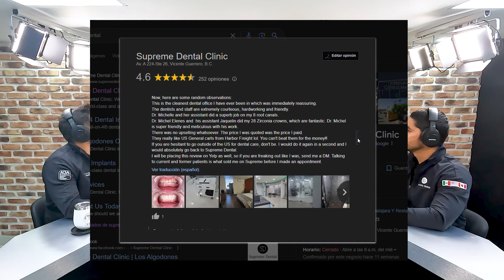Dental Restoration: Myths vs Realities Explained by the Supreme Team.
Get ready to laugh, learn and discover the secrets behind a Supreme smile! Our enthusiastic hosts, dental professionals pasionate about patient care, will guide you through each episode with engaging conversations and humor. From debunking dental myths & sharing dental facts to sharing patients success stories, we promise an enjoyable listening experience that will leave you feeling empowered and excited about your dental healt.
Floss, Brush & keep Smiling.

 Or call our toll free number...
 for a free online consultation.